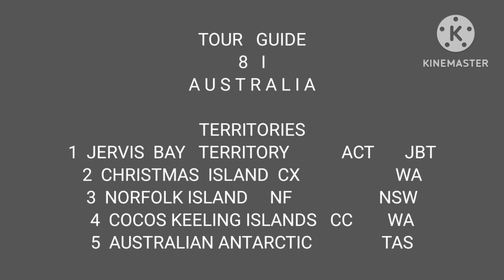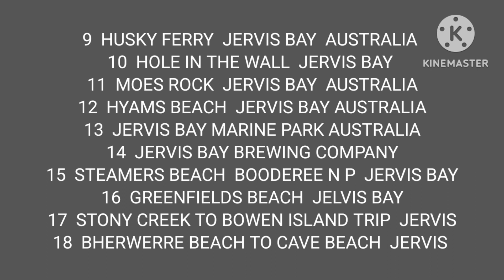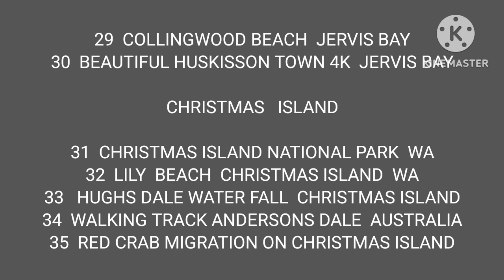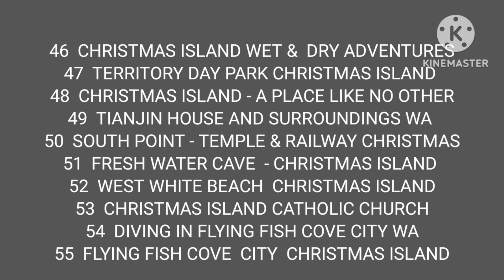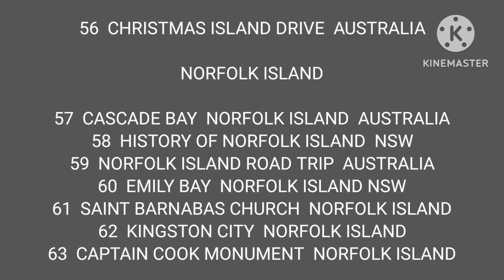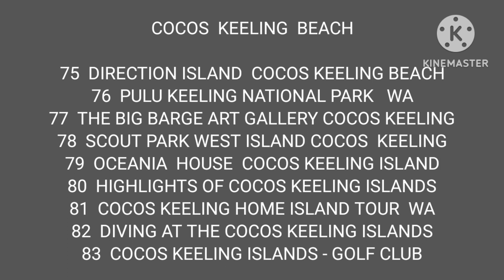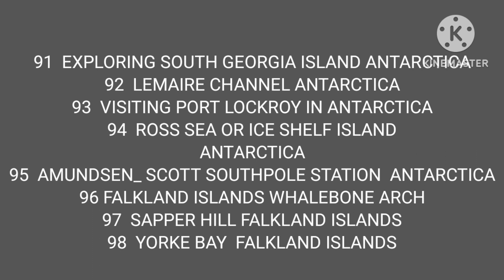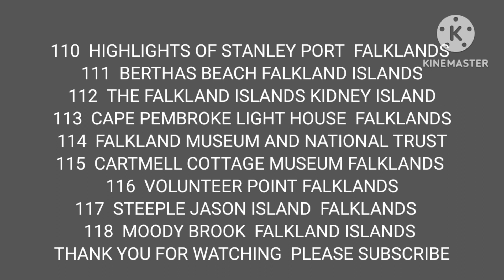TOUR GUIDE-8 I -AUSTRALIA -TERRITORIES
COUNTRY   AUSTRALIA

TERRITORIES     1 JERVIS BAY

                              2. CHRISTMAS ISLAND

                              3. NORFOLK ISLAND

                              4. COCOS KEELING ISLAND

                               5. ANTARCTICA

VISITING PLACES ARE GIVEN